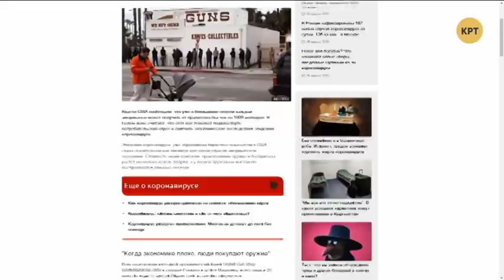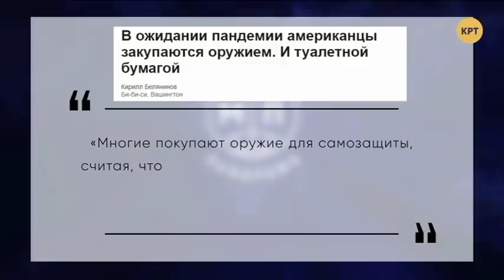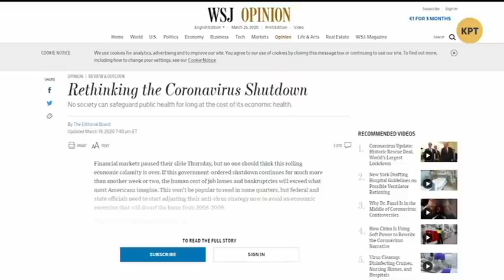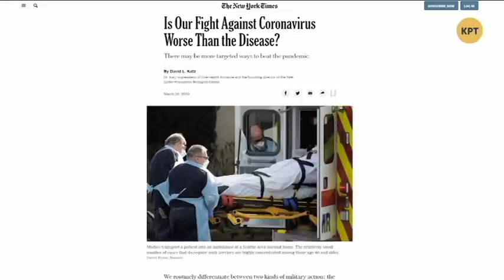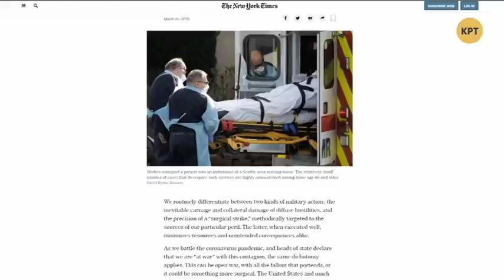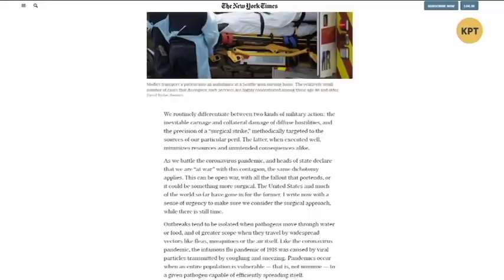Невиданная щедрость печатного станка США и лидерство по заразившимся // Джангиров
Дмитрий Джангиров в еженедельном выпуске программы "Международная панорама" рассмотрел ситуацию, сложившуюся с эпидемией в США и теми средствами, которые выделяются на борьбу с ним. Стоит отметить, что власти США готовы выделить 6 триллионов долларов, из которых 2 в виде прямых инвестиций гражданам и еще 4 триллиона - в виде кредита. Полный выпуск программы смотрите по ссылке

Распространи это видео!